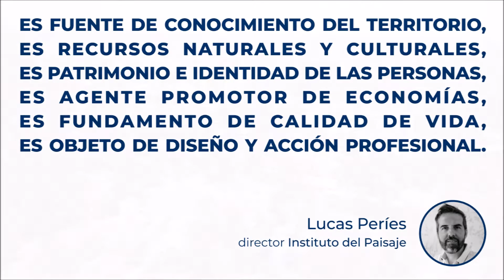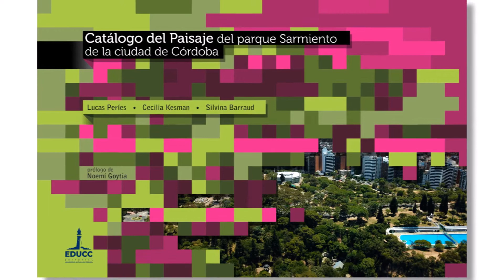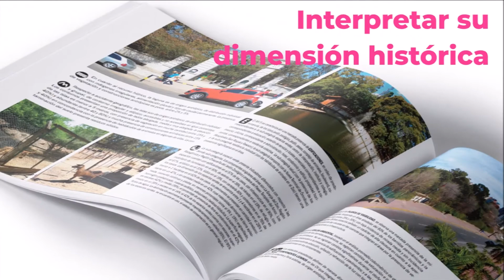Catálogo de paisaje del Parque Sarmiento de la ciudad de Córdoba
Reseña del libro editado en 2019 por el Instituto del Paisaje UCC
Autores: Lucas Períes, Cecilia Kesman y Silvina Barraud.
Prólogo: Noemí Goytia
Editorial: EDUCC
172 páginas, 21x32cm